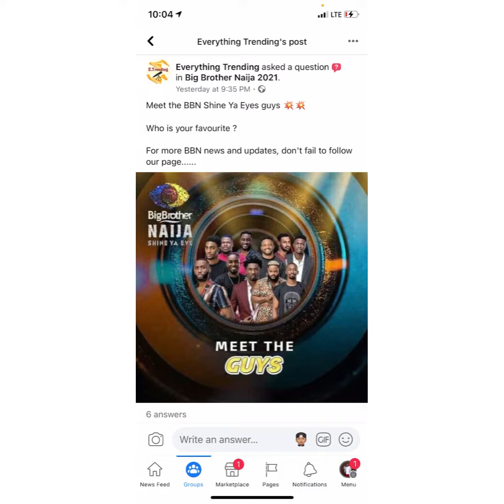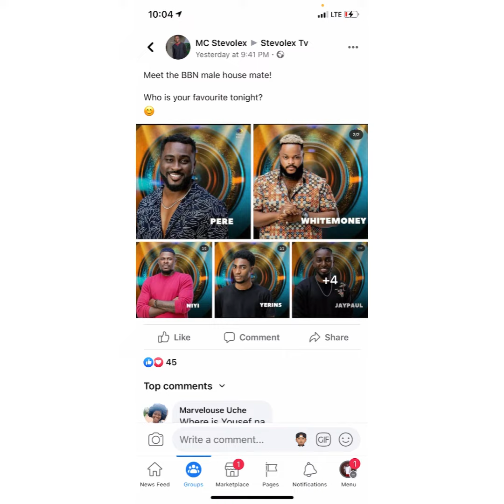WHY YOU SHOULD NOT HAVE A FAVOURITE BBN HOUSEMATE!